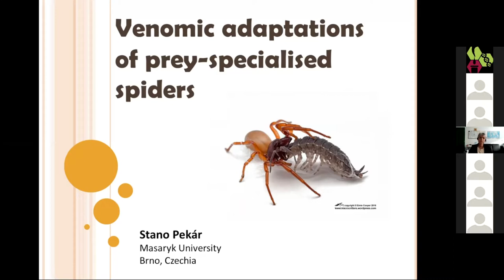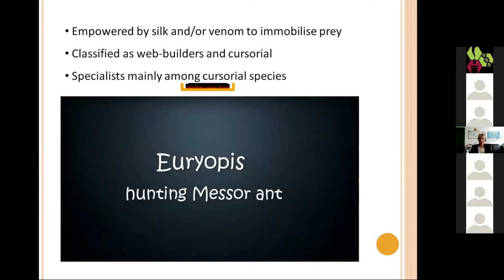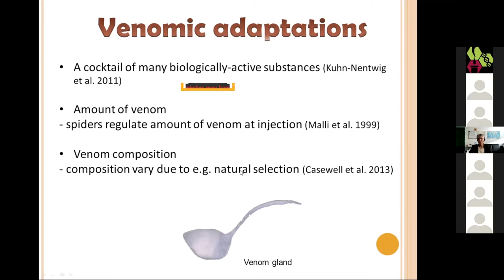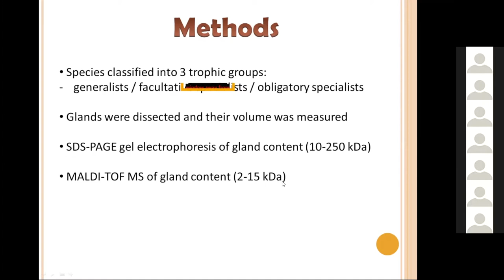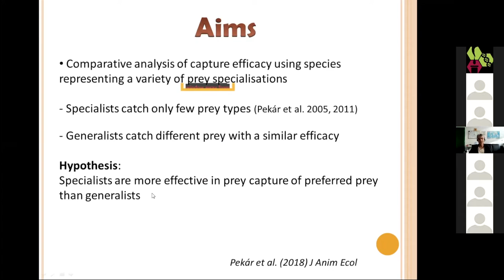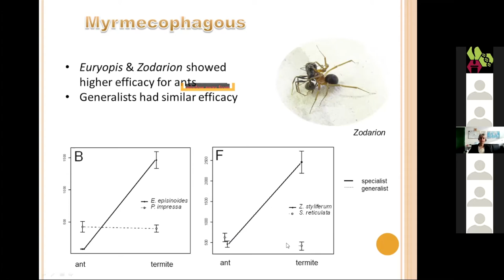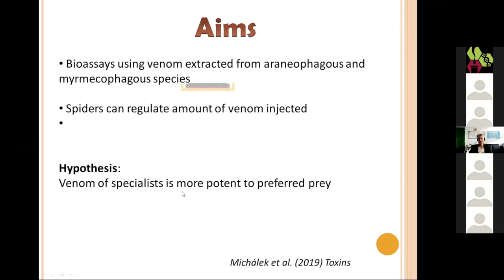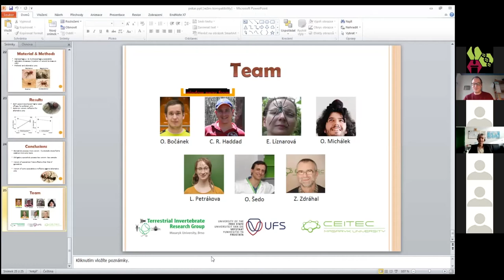EUVEN Monthly Seminar Series - Prof Stano Pekár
Prof Stano Pekár, Masaryk University (Czech Republic)

Seminar: Venom adaptations of prey-specialized spiders